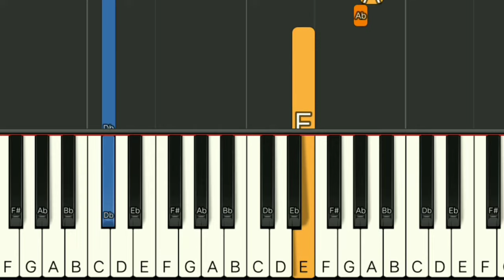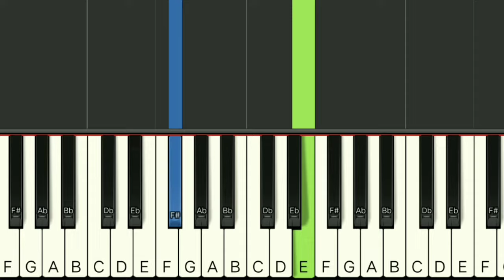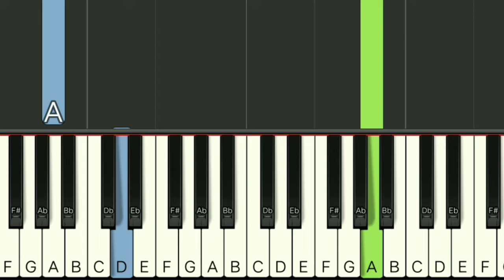Greatest love of all - Whitney Houston | Slow and Easy | Easy Piano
s